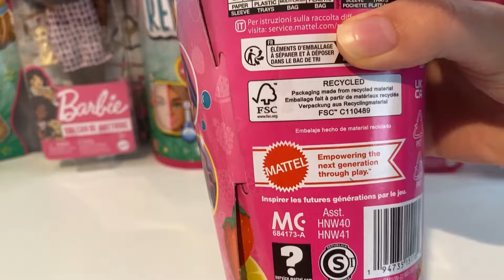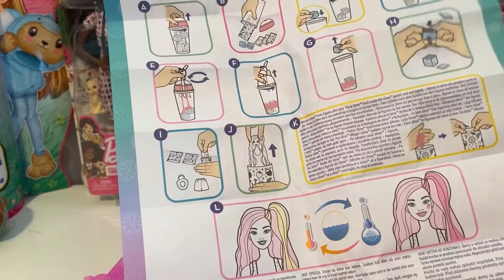ASMR Unboxing Compilation Barbie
asmr doll unboxing ASMR UNBOXING compilation Barbie Barbie is a line of all similar dolls that have different works (known as fashion dolls) marketed by Mattel starting from March 9, 1959 and focused on a young American woman. Barbie’s full name is Barbara Millicent Roberts, born in Willows, Wisconsin. She is the best-selling doll in the world and the star of her production company. The product of the best-selling line was the Totally Hair Barbie, with hairstyles long to the feet of the doll, distributed in 1992. Barbie was also the first toy to have a market strategy based massively on television advertising, strategy later taken over by others; commercials for many years were characterized by the melody of Georgy Girl, hit band The Seekers. THIS IS NOT A VIDEO FOR KIDS, BUT FOR ADULTS! I’m an ADULT Barbie Collector. My videos are intended for a 13+ audience. This must be stated to comply with COPPA Children’s Online Privacy Protection Rule. So if you are younger that 13, please close this video and access YouTube Kids where you will find videos that are made for Kids.